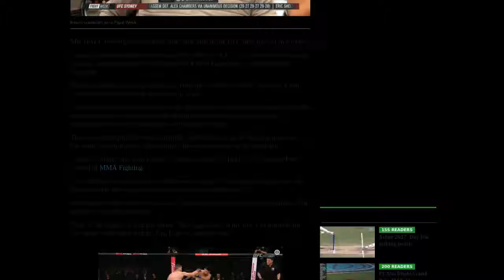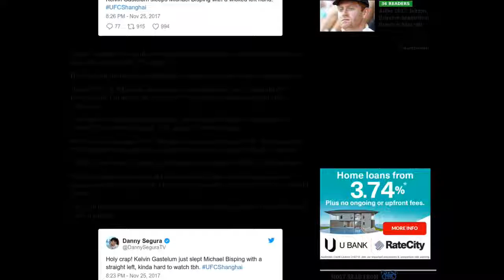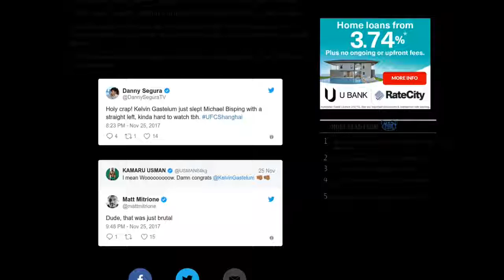[Newsa] Michael Bisping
UFC: Kelvin Gastelum joins Fight Week ahead of his next match-up at UFC Shanghai.

MICHAEL Bisping hasn’t had an enjoyable time in the UFC over his last two fights.

Losing his middleweight title to Georges St-Pierre at UFC 217 only a few weeks ago and now being demolished at the hands of Kelvin Gastelum at a Fight Night in Shanghai.

Bisping decided it was a good idea to stand and trade blows with Gastelum, a man who possesses an iron chin and hands of stone.

After landing a few decent counters, the aggressive Gastelum finally landed the killer blow as a powerful left hand caught Bisping flush on the chin and sent him crumpling to the canvas like a piece of discarded paper.

The second straight loss could potentially be the final straw for Bisping however, he has made it clear that he’d like to finish his career in front of his home fans.

“There’s a fight card on in London,” Bisping said of a March 2018 card, per Peter Carroll of MMA Fighting.

“I would love to be on that. I would love to be a part of that to say thank you to the British people who supported me and have my last fight there.”

Speaking after the fight, the victorious Gastelum acknowledged the magnitude of the victory he had just achieved.

“This is the biggest win of my career. The biggest win of my life, I’m thankful for my family back home and the fans here.” Gastelum said.

Could Gastelum now be the next opponent for Australia’s own Robert Whittaker at the main event in UFC 221 in Perth?

He called out the interim middleweight champion after the dominant performance.

“I heard Robert Whittaker needs a main event opponent over in Australia for February and I’m up for the challenge.” Gastelum said at the post-fight press conference.

“You guys say I beat up all the elderly, and Robert Whittaker is definitely not elderly. He’s probably my age. So I am up for that challenge.”

While the idea scenario is for Whittaker to square off against GSP, the Canadian is noncommittal about when his next fight may be and Gastelum is ready to step up.

“‘GSP’ said it himself, anything can happen in the sport of MMA,” said Gastelum.

“I feel like Robert Whittaker and I should be next. We’re two young guys; we haven’t even hit our prime yet. I just beat the guy who was the guy, so I feel I should be next.”

The fight between the two big hitters would be a tantilizing affair if the UFC were to make it happen.